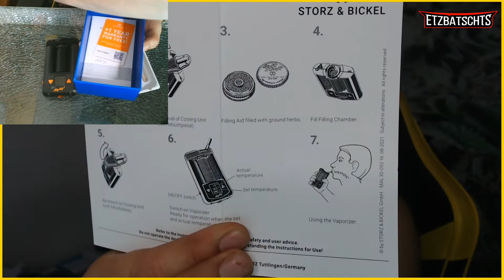MIGHTY+ Vaporizer UNBOXING & REVIEW(deutsch)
Servus, Grias Eich, Hobedere!

Herzlich Willkommen zu meinem neuen Vaporizer Unboxing + Review Video! ;)

In den nächsten Tagen kommt noch ein kleines Vergleichsvideo zwischen dem neuen und alten Mighty.

Ich hoffe mein Video gefällt dem ein oder anderen und hilft euch bei einer eventuellen Kaufentscheidung.